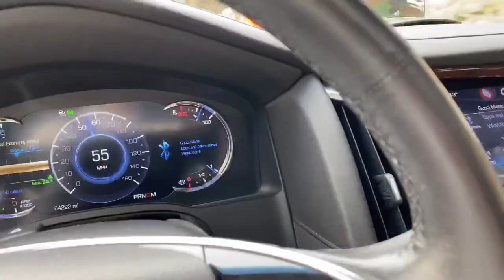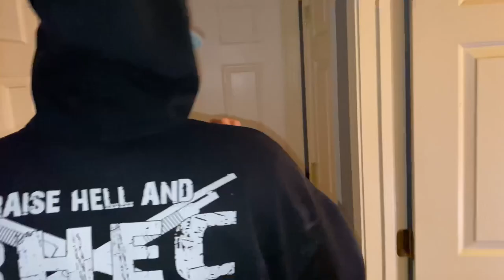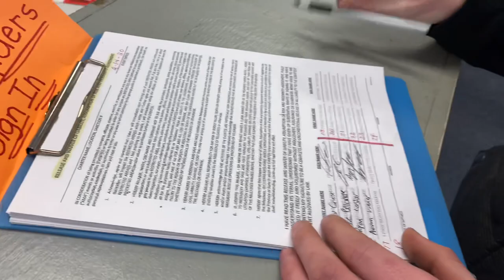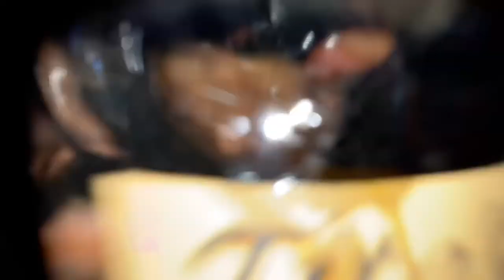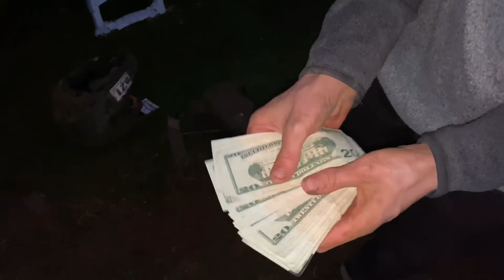AMA East National hare scramble RD.1 vlog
M.A.A.D City - Kendrick Lamar
Bandit- juice world
Roxanne - Arizona vervas
OOOUU- young M.A.
KMT- Drake
You never even called me by my name- David Allan coe